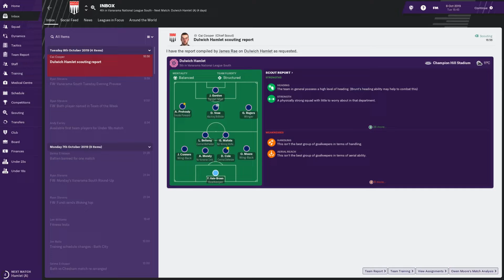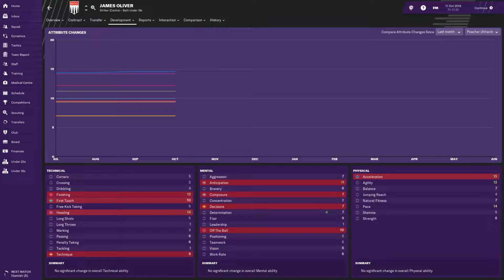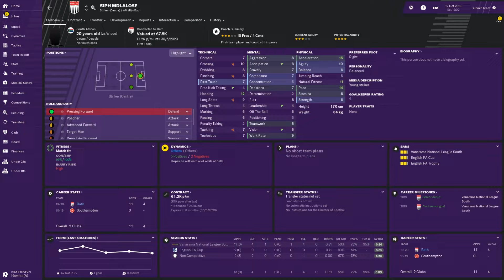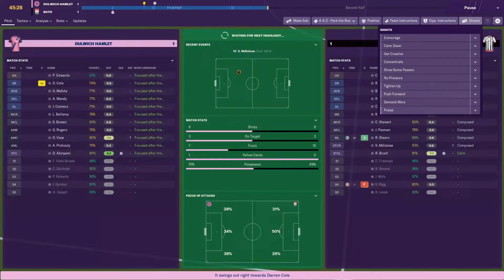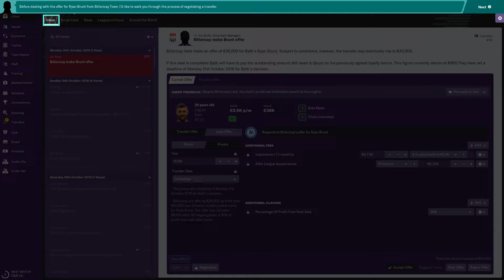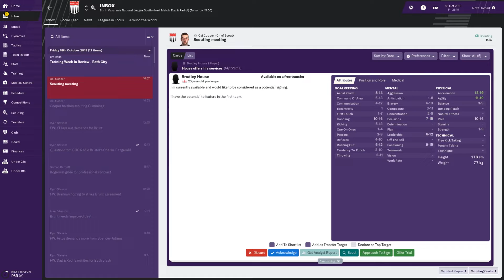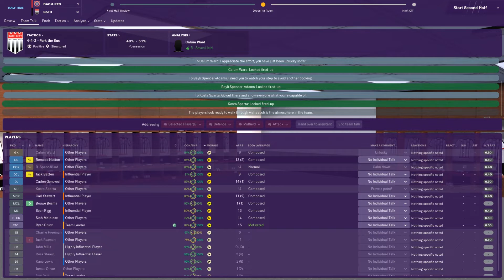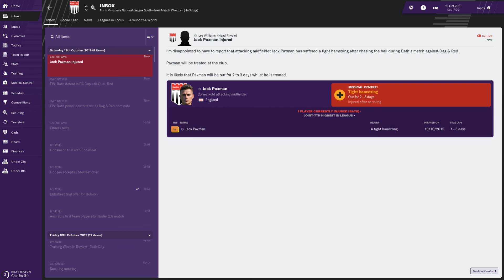Football Manager 2019 | Lower League to win premier league | Bath FC | Fucking up - EP39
Welcome to the 39th episode of this FM19 let's play series where you will see every decision we take from the bottom of the English tiers in Football Manager 2019 to the top of the Premier League hopefully. We will play Bath FC, and we are not allowed to change club. If we get fired the series is over!